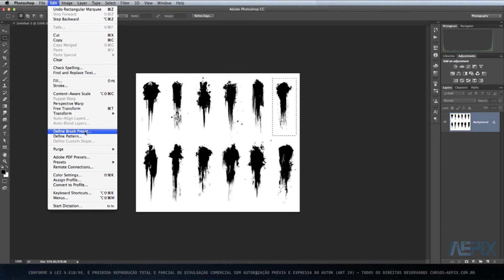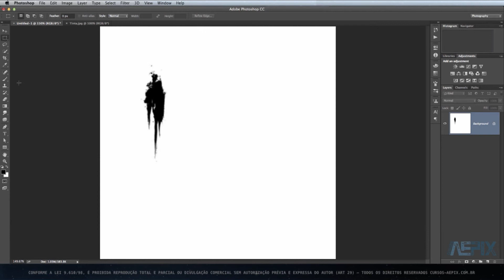Como personalizar um pincel no Photoshop